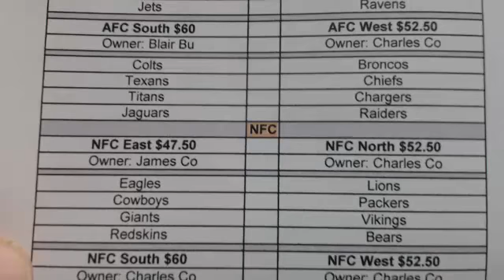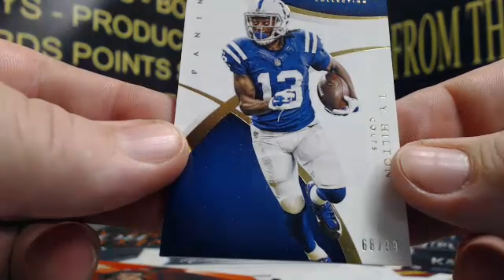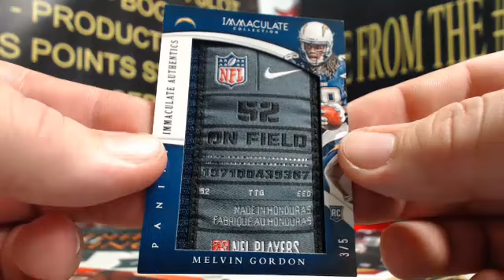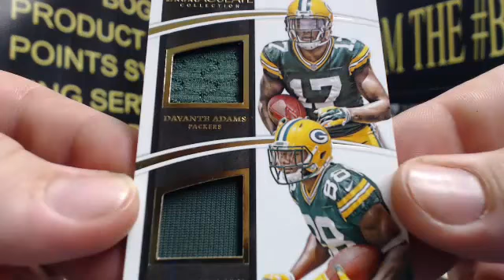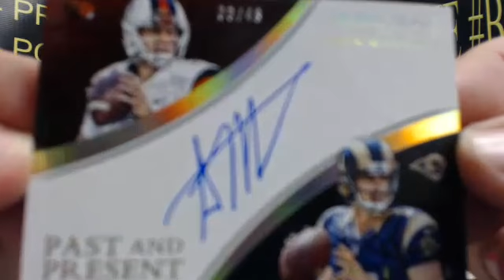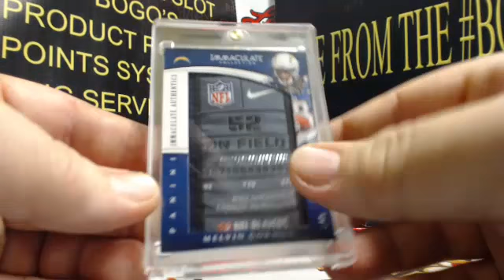2015 Immaculate Football Box Break #4 - 11/27/2015